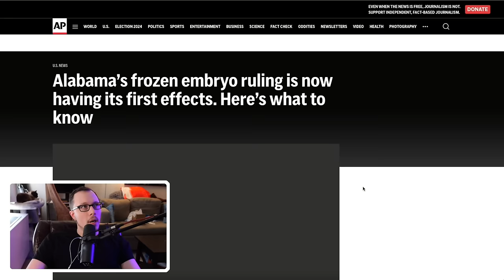Qanonner interview gets absolutely insane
who is qanonner johnny enlow? what does he believe? what is the seven mountains mandate? what is dominionism? let's talk about how johnny enlow claims that christian nationalism isn't really something to worry about as he interviews tom parker, chief justice of the alabala supreme court, after deciding the IVF embryos are children.

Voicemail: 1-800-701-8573